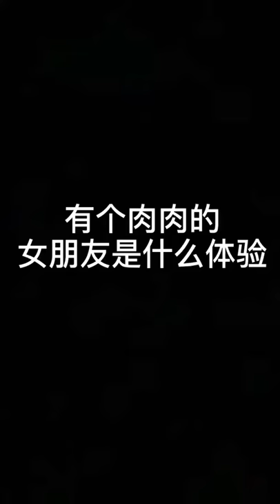Hot Beauty 1876